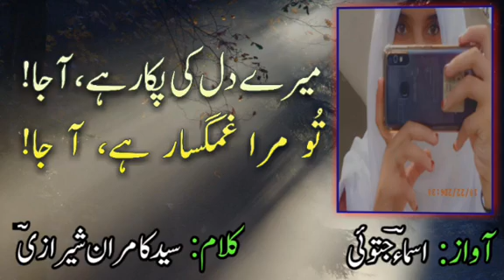asma jatoi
dil mera be qrar hai aja
deep words
asmiii writes
true words
kamran sherazi
best lines
motivational lines
creative lines
sad lines
ghazal of adab
female voice
facebook poetry
urdu nazam
best poetry
urdu nazam
best nazam
heart touching poetry
love poetry
famous poetry
amazing poetry
sad poetry
urdu best poetry
best ghazal
famous nazam
poetry in female voice

I'm on Instagram as @asmi_writes. Install the app to follow my photos and videos.